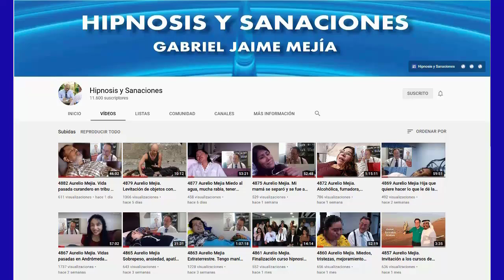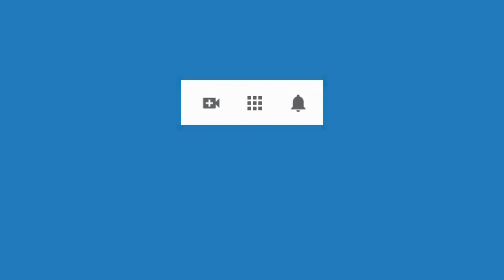5086 Entrevista Betty Reyes a Aurelio Mejía acerca de hipnosis desde Torreón, Coahuila, marzo 2022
5086 Entrevista Betty Reyes a Aurelio Mejía acerca de hipnosis desde Torreón, Coahuila, México, 6 marzo 2022.